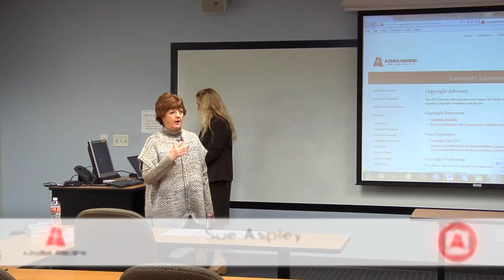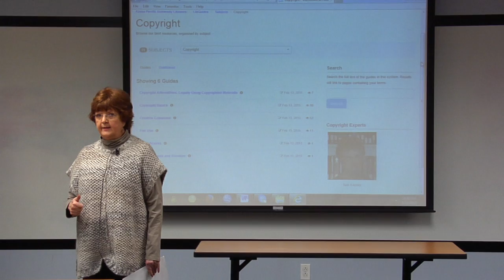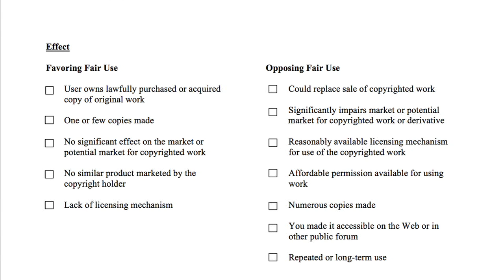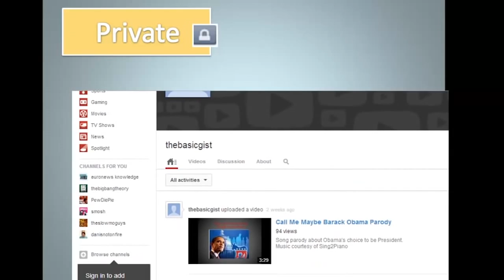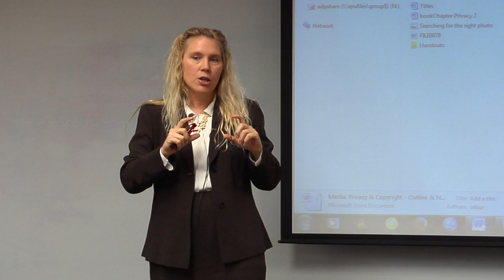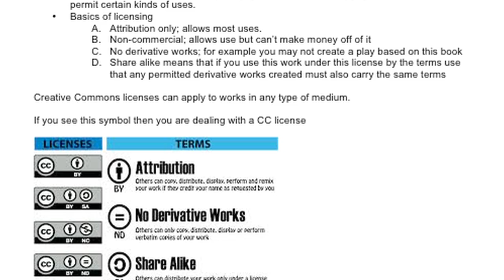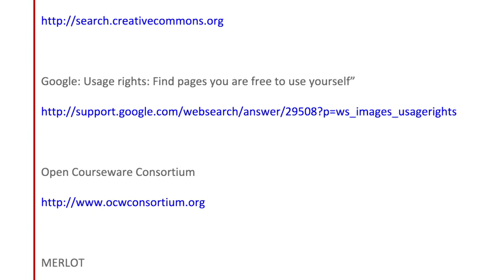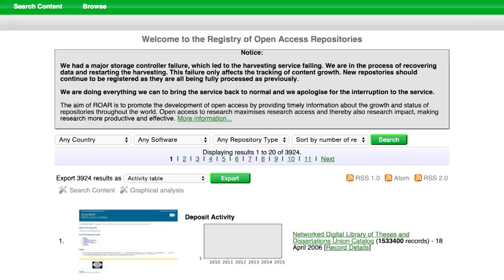Media, Privacy, and Copyright Workshop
In this workshop Ann Kwinn, Director of Instructional Design from ITT, and Sue Aspley, Head of Copyright Advisory Services from University Libraries, share important information about the appropriate uses of media, such as YouTube, Flickr, and Google Images, for instructional contexts.  Presented on 2/19/15.